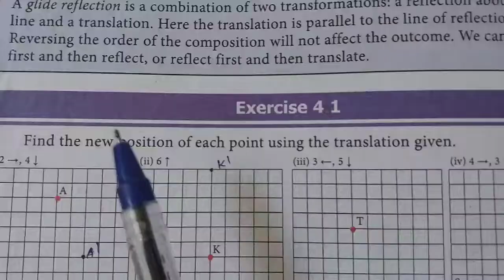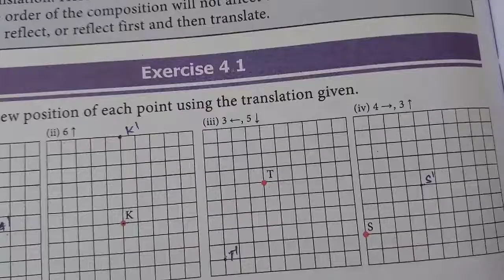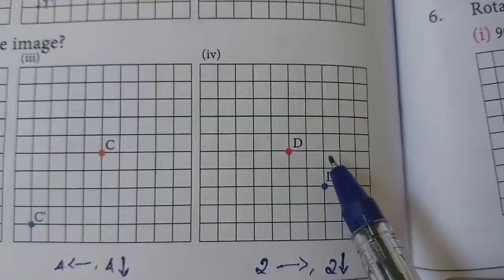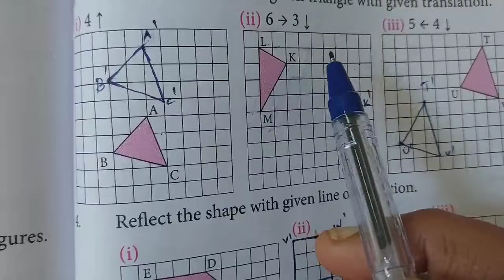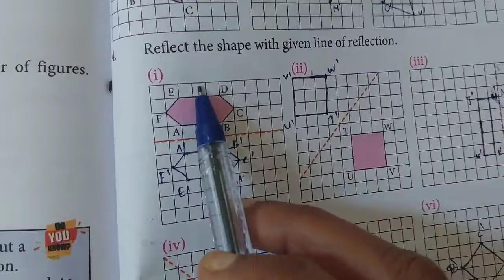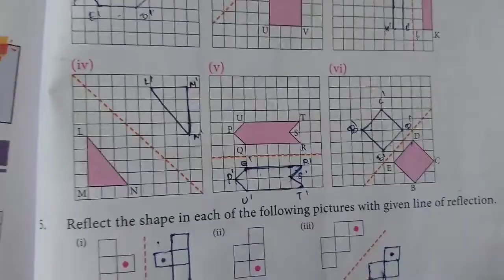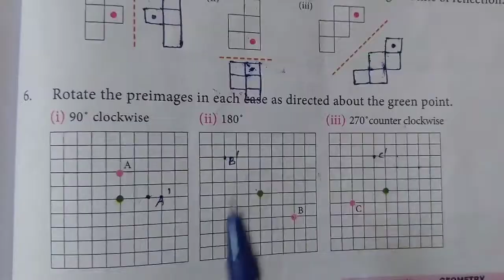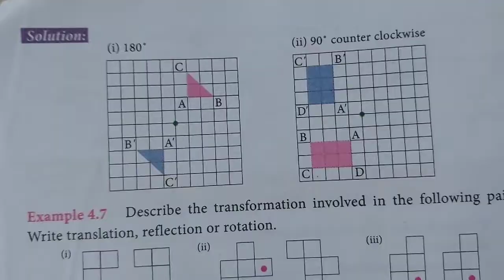7th std maths term-3 chapter-4 Geometry in exercise 4.1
7th std maths term-3 chapter-4 Geometry in exercise 4.1